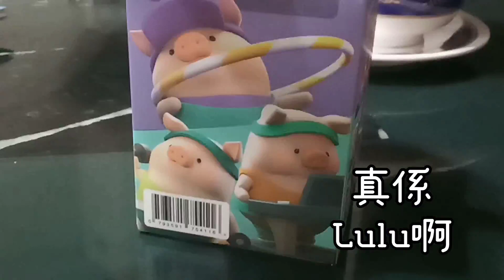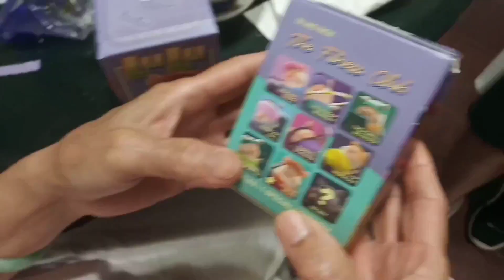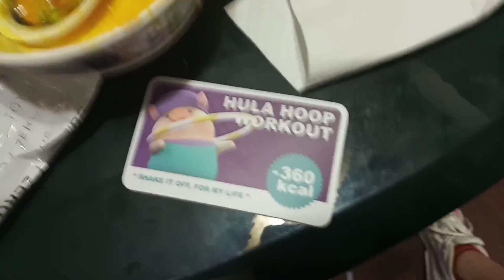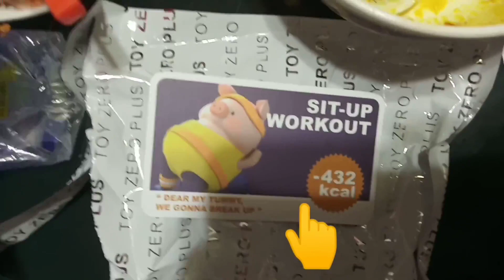《嚕嚕豬Lulu the Pig》(第一集)恩信最新劇集!!!仲有嫲嫲拍劇!?仲有主題曲!?仲有嫲嫲唱主題曲!?BTW, Lulu(嫲嫲)生日快樂Happy Birthday!!!